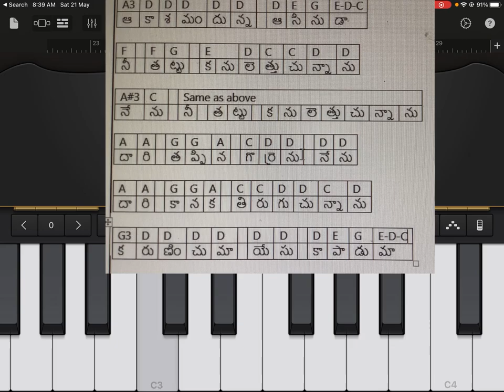How to play - Aakasha mandunna aaseenudaa